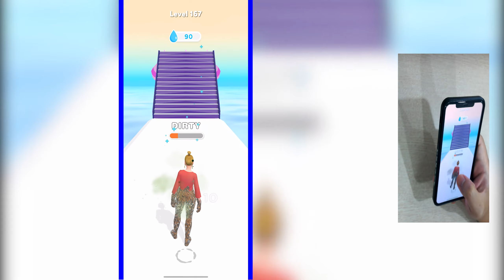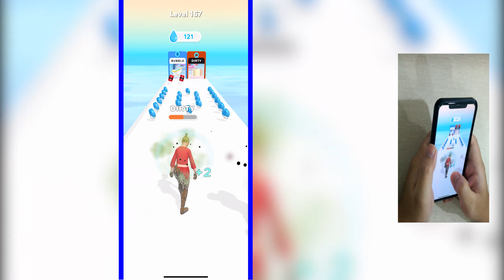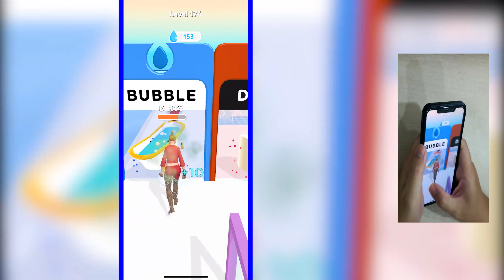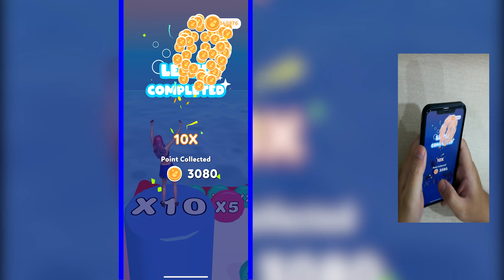GIRL RIDER Gameplay Walkthrough with Oggy and Jack | CNIMs Gaming | PRMBPG